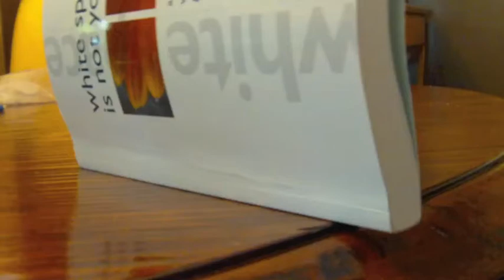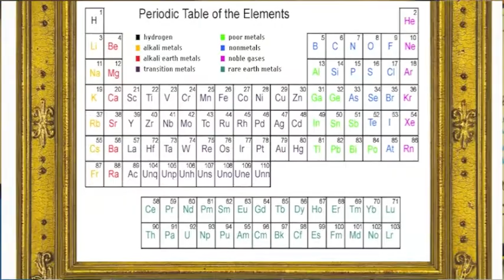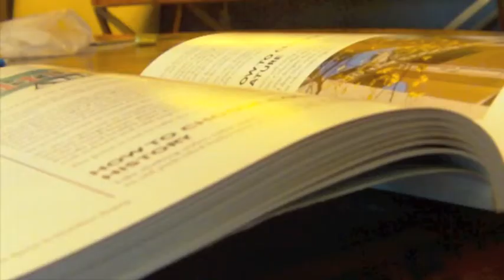Space in VisComm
Logan Echols and Xanna Garner
Edit